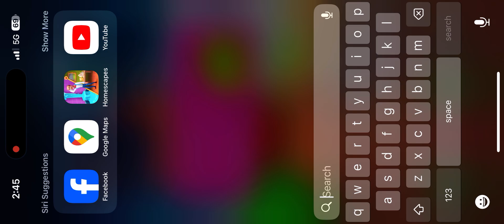Homescapes SUPER RAINBOW BALL (Playrix, Gardenscapes) Gameplay Levels 901-910 Your Home Your Puzzle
Welcome to Homescapes, a truly heartwarming game from Playrix's Scapes™ series! Solve match-3 puzzles to restore a wonderful mansion on a verdant street. Exciting adventures start at the doorstep!

The game features:

● A huge, beautiful mansion: discover all the secrets it holds!

Enjoying Homescapes? Learn more about the game!